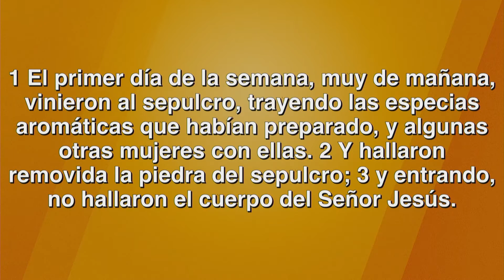CMC en Epsanol Sermon translated to English April 17, 2022